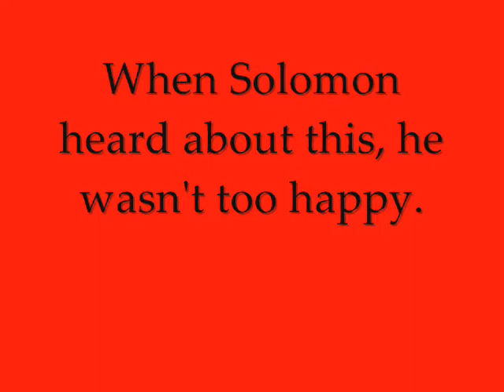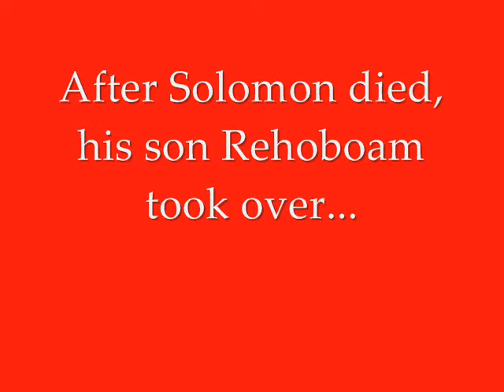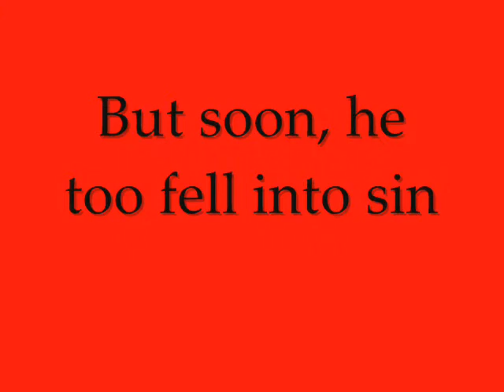The Story Of Jeroboam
Theology project about the adversity Jeroboam faced during his lifetime. Song is Paradise City by Guns N Roses.